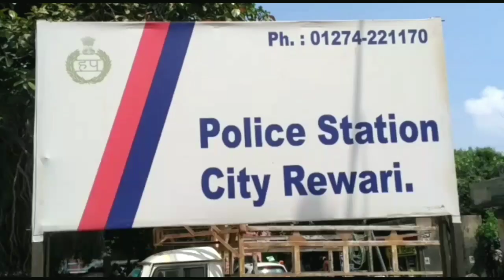रेवाड़ी में वैश्यावृत्ति करने वाली दो महिलाएं गिरफ्तार...